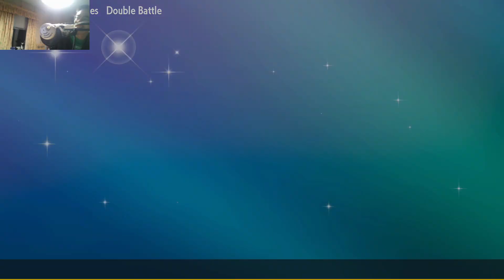Why Morpeko is SSS tier Pokemon Scarlet/Violet VGC Ranked Battles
Today I'm going to be showcasing you... This team utilises Galarian Moltres and Comfey with triage to be able procc weakness policy at +3 priority allowing you by pass follow me and rage powder and even slow fake out. This is also works through psychic terrain as Moltres is a flying type. This combo allows you quickly blow up the enemy team and sustain all the damage as its tanky and keeps gaining damage from Berserk. Another new Pokemon Meowstic allows you to setup screens and have access to anti-heal tech in Psychic Noise. Ogerpon allows you to set trick room whilsts also be a threat covering grass and water coverage. Goodra compliments Moltres as you can support moltres with life dew or take over in the late game after moltres has taken out the threat. Lastly we have Morpeko, which allows you have BM animation whilst allowing you setup trick room with fake out and parting shot.

Team Members:
Morpeko
Comfey
Galarian Moltres
Hisuian Goodra
Meowstic
Ogerpon

Pokepaste: (Nothing here = I dont have the paste, sorry)

GAME INFO
Name: Pokemon Scarlet and Violet
Developer: Game Freak
Publisher: The Pokemon Company, Nintendo
Platforms: Nintendo Switch
Release Date: November 18, 2022